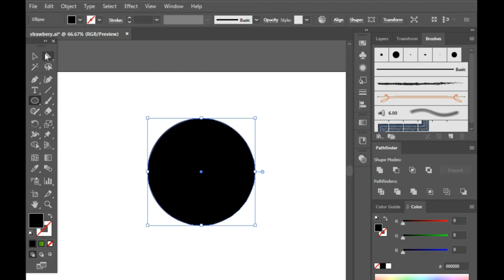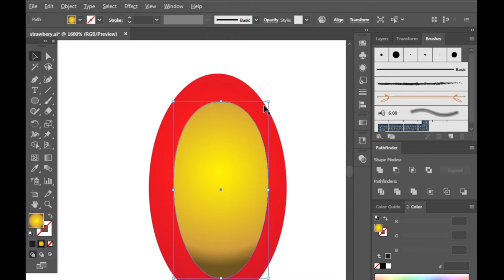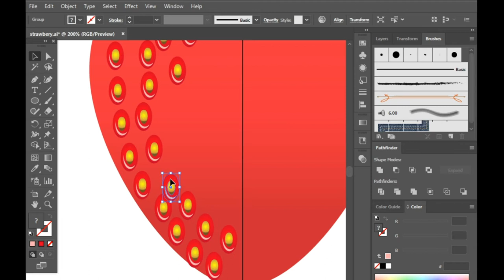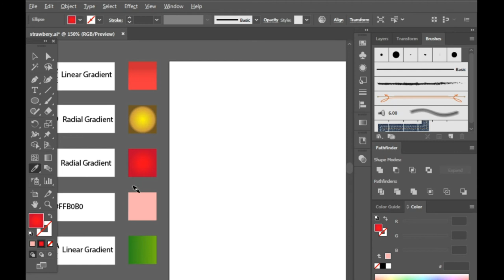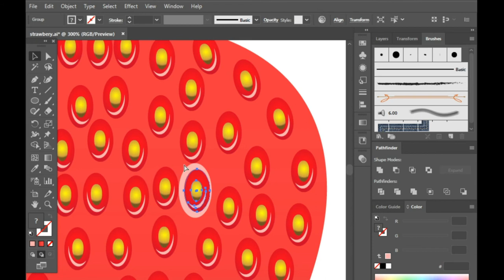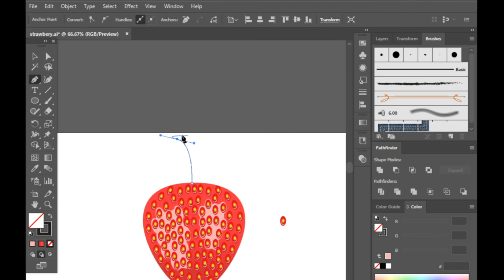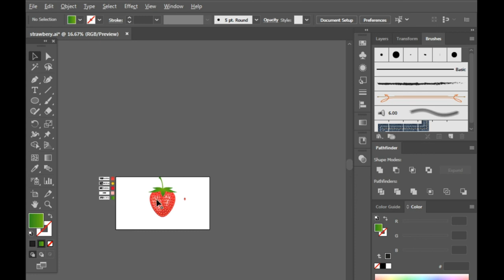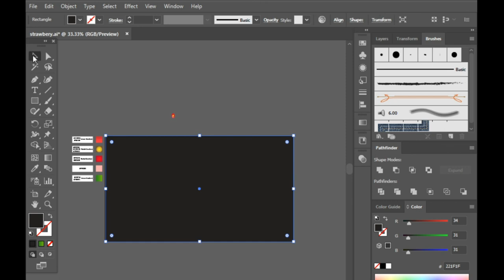Strawberry in illustrator | How to make strawberry in illustrator | Strawberry drawing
In this video tutorial you can learn:
Strawberry in illustrator
How to make strawberry in illustrator
how to create strawberry in adobe illustrator
strawberry drawing